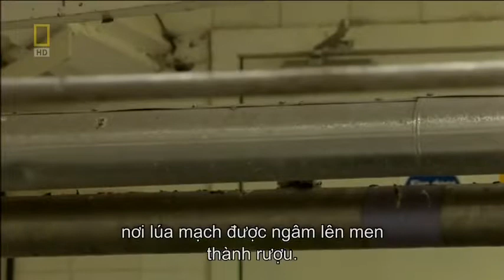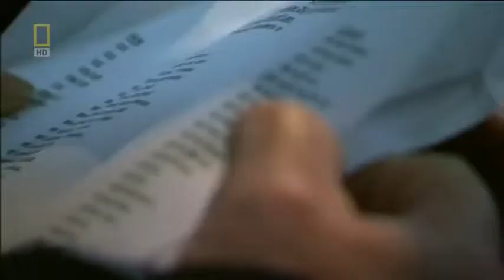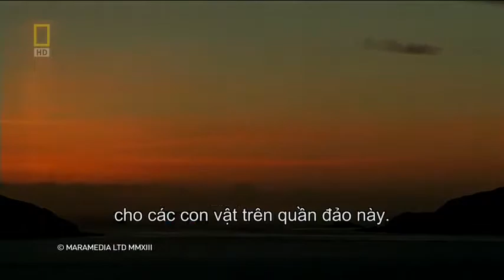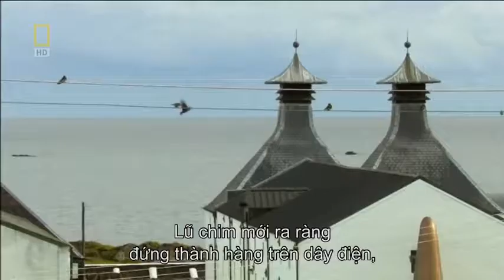Wild Scotland The Western Isles Ep01 720 HD National Geographic Wild